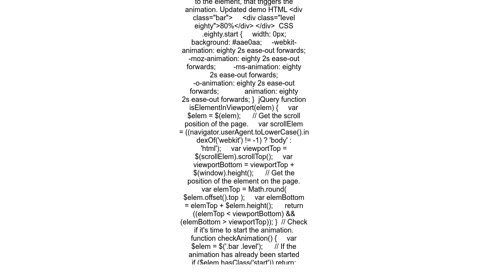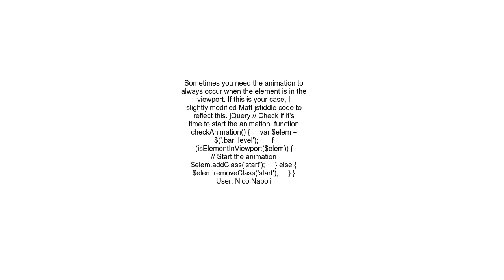Activate CSS3 animation when the content scrolls into view